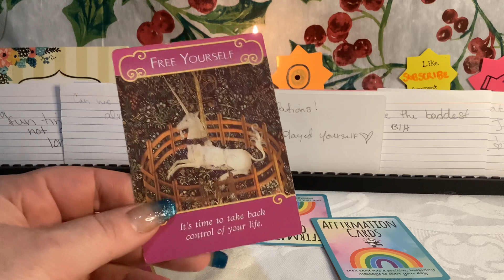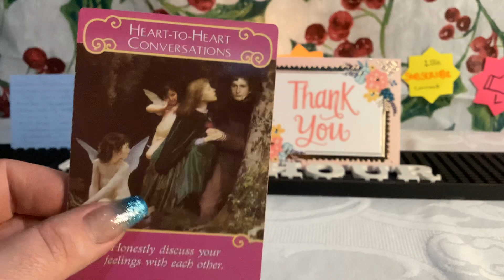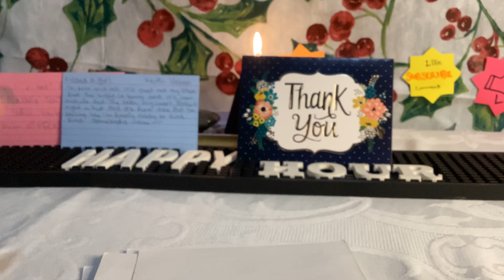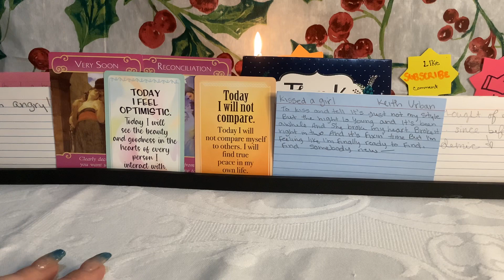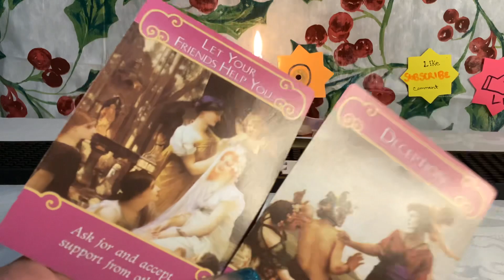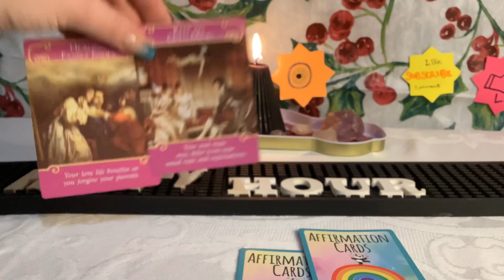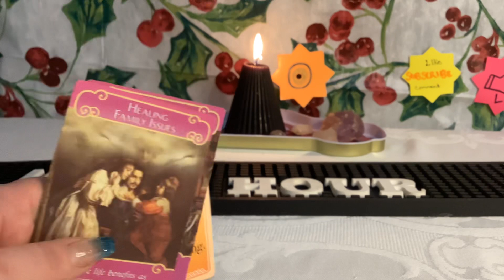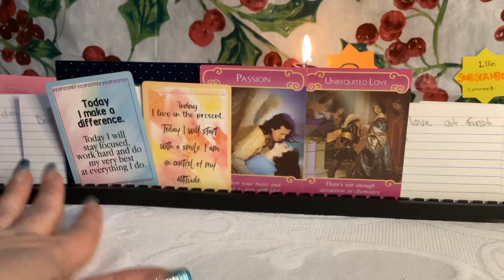Spying🕵️‍♀️on your Boo 🔞+ PAC